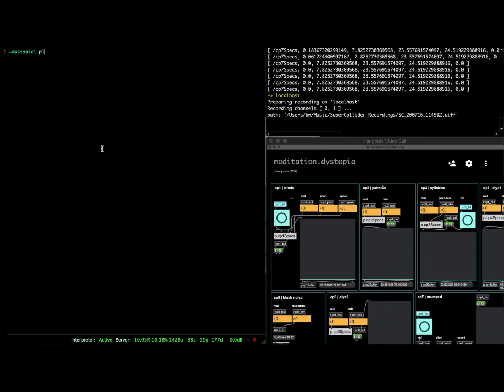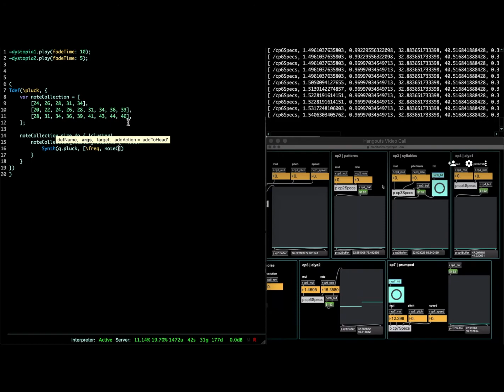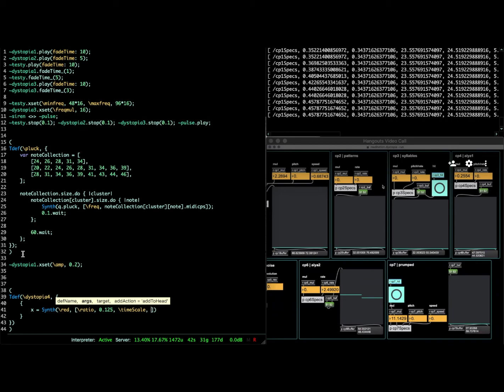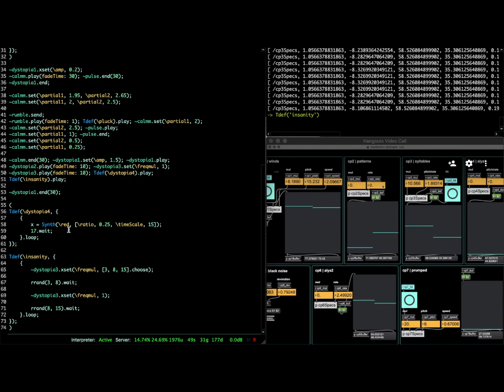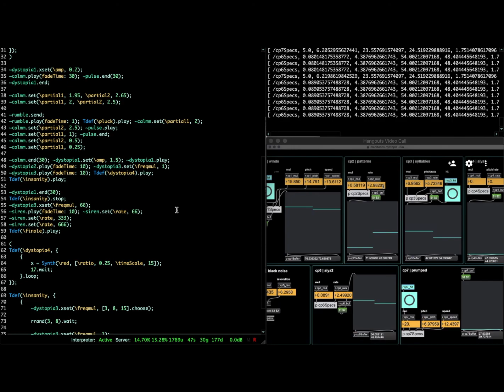meditation.dystopia (Network Music Festival 2020)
Null-state performs their improvisatory live coding set, "meditation.dystopia," at the Network Music Festival 2020 on 18 July.

SuperCollider code: Benjamin D. Whiting
Max/MSP GUI controls: Melody Chua